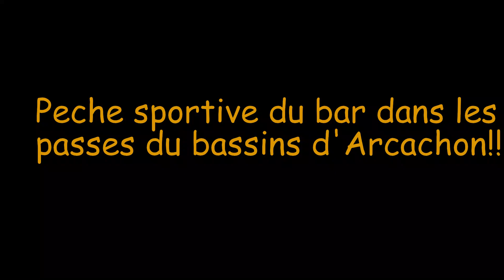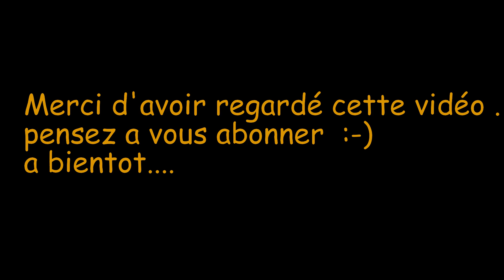PECHE DU BAR: quelques poissons ...